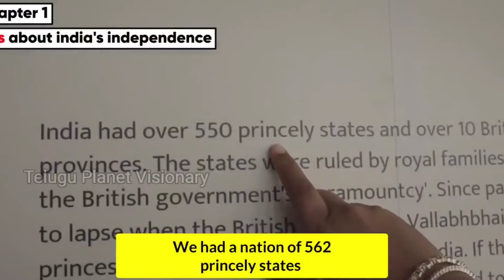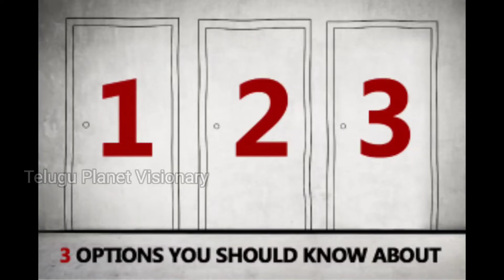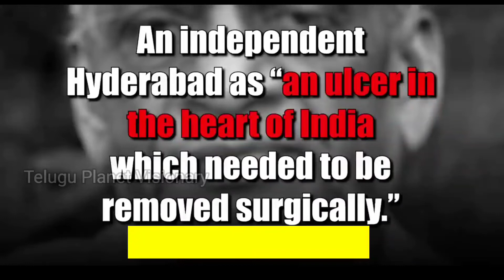The best PM we never had|| Sardar Vallabhbhai Patel || formation of india || unknown facts